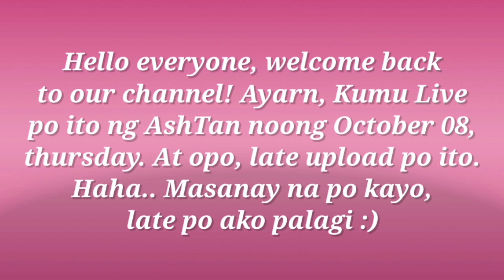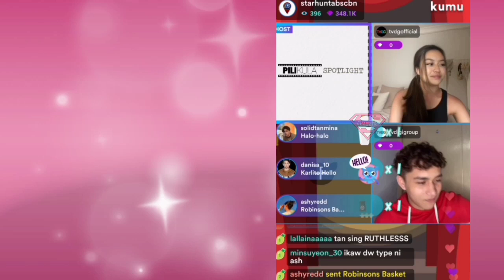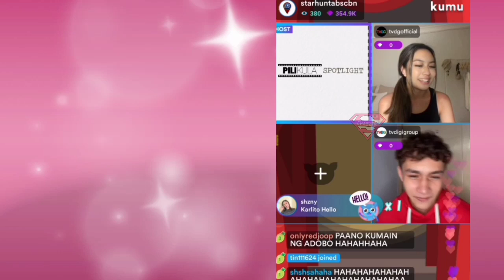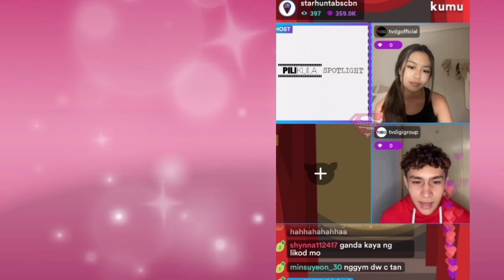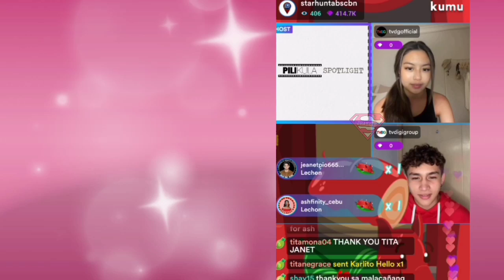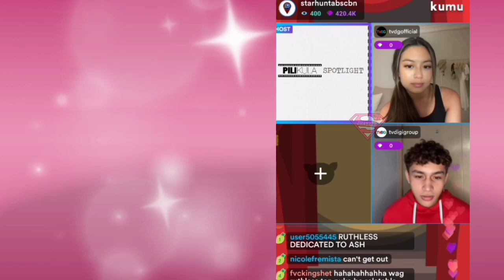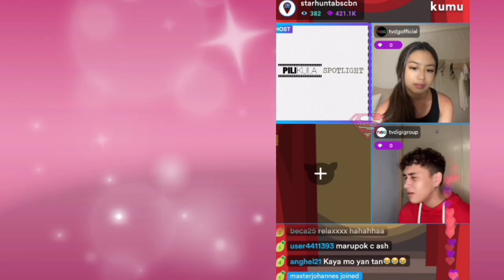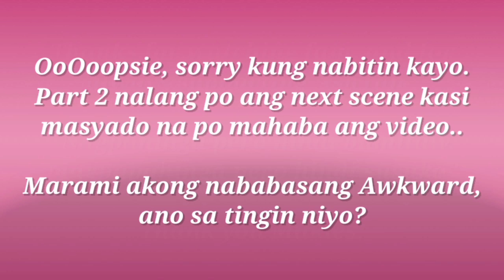ASHTAN MAY TAMPUHAN NGA BA SA KUMU LIVE NILA? | ASHTAN KUMU PART 1 October 08, 2020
Nababasa ko 'yung mga comment ng Awkward sa video.. Ang tanong, may tampuhan nga ba? Awkward ba? hehe. Enjoy watching fam. Opo, alam ko po late upload nanaman.

Nobody but U Inst.
Artist: Aplhamus
Genre: EDM Pop / Style: Cool, stylish
Composed by: ALPHAMUS